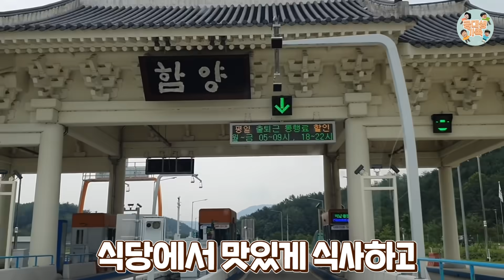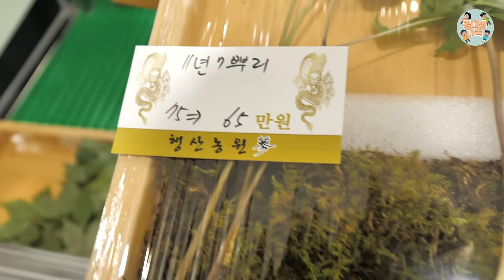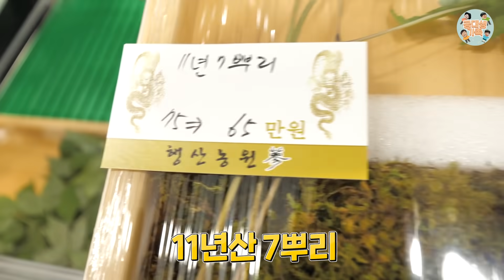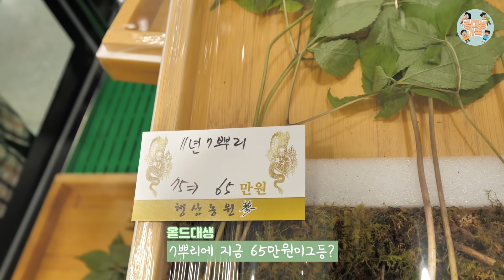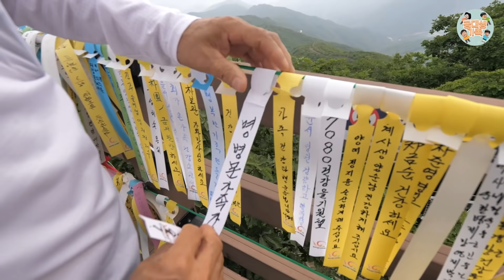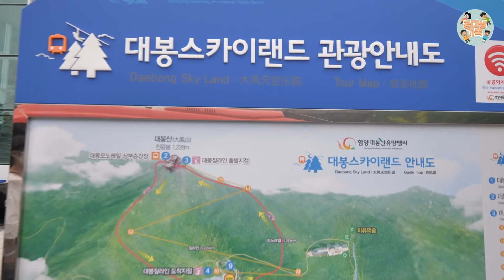산에서 이렇게 생긴걸 보시면 100% 산삼입니다(feat.함양산삼)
사랑합니다